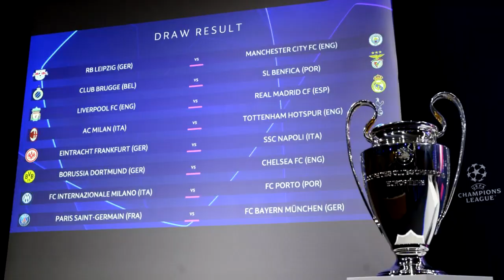¡VUELVE la CHAMPIONS! Mi PRONÓSTICO de los OCTAVOS ¡DUELOS INCREÍBLES!